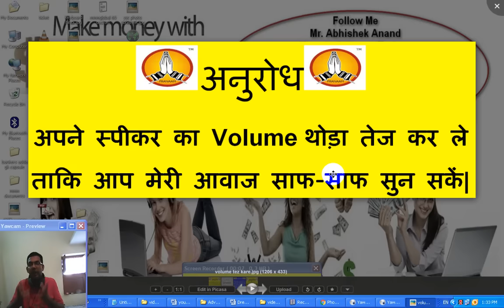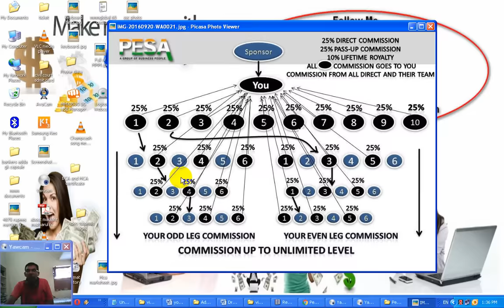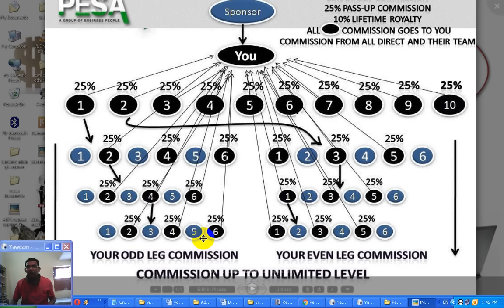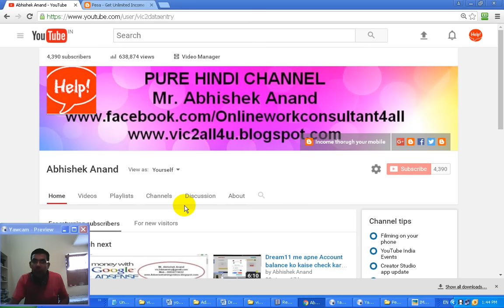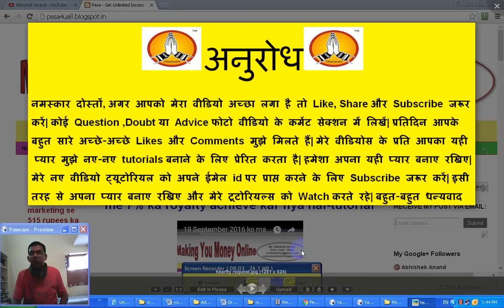Pesa Marketing ka New updated Income plan Date 20 September 2016-tutorial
Dosto pesa marketing new income plan update ho chuka hai 20 september 2016 ko.video me aap ko new pesa marketing income plan ke baare me poori jaankari di gayi hai.

Topic –

1) pesa marketing pvt ltd company ka new income plan date 20 september 2016
2) pesa marketing ka 25% commission waala income plan ki jaankari
3) pesa marketing ka 25% pass up commission waala income plan ke jaankari
4) pesa marketing ke odd-even income plan ki jaankari
5) pesa marketing ka new royalty income plan date 20 September 2016
6) Ab pesa marketing me commission kaise distribute hoga
7) pesa marketing ka new income plan kiya hai
8) pesa marketing ke new income plan ka video tutorial